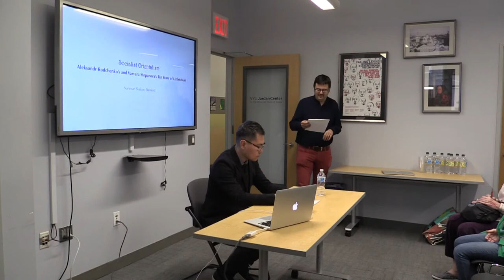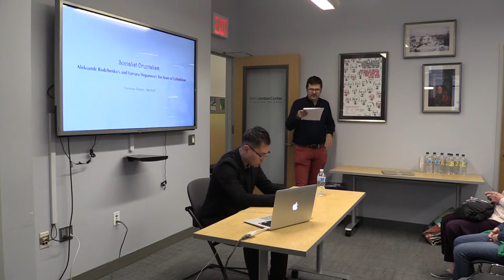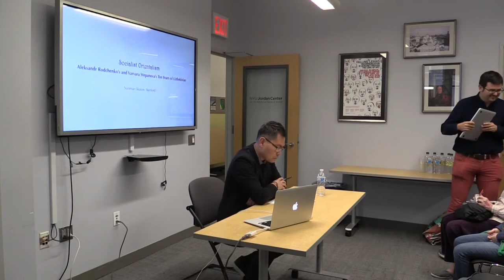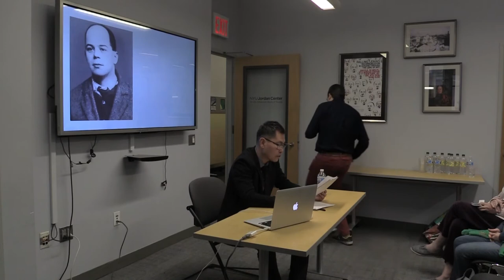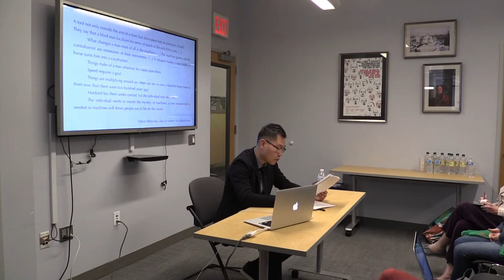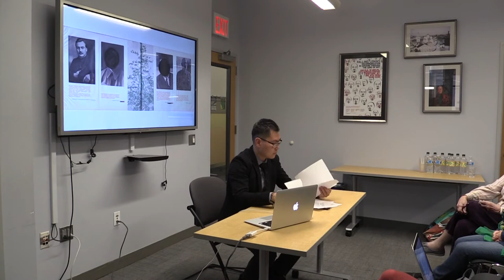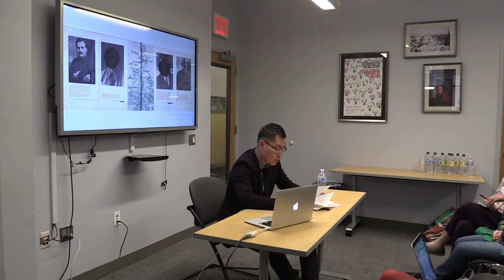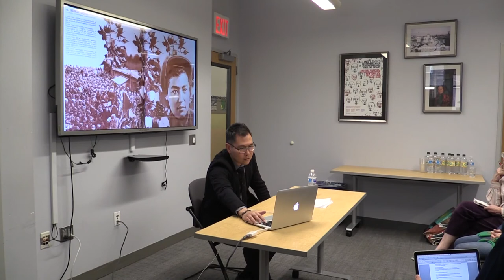Socialist Orientalism: Aleksandr Rodchenko’s and Varvara Stepanova’s Ten Years of Uzbekistan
on Monday, October 29th, Jordan Center hosted a talk with Nariman Skakov, discussing Aleksandr Rodchenko’s and Varvara Stepanova’s Ten Years of Uzbekistan.

In 1933, Aleksandr Rodchenko (1891–1956) and Varvara Stepanova (1894–1958), one of the most celebrated avant-garde couples, were commissioned to produce a luxurious folio to commemorate the tenth anniversary of the formation of the Uzbek Soviet Socialist Republic. At the time, the Central Asian republic was seen as an exemplary space: its “inherent” emptiness was filled in by means of construction—a new home for the emerging Uzbek proletariat, built during the first five-year plan. By the mid-1930s, after ten years of intense construction, this home had to be suffused with symbolically meaningful content. Ten Years of Uzbekistan created and endorsed this meaning.

The result is an impressive graphic design achievement. Various reproductions of paintings and drawings by Uzbek artists, as well as arts and crafts by anonymous artisans were reproduced practically in miniature, domesticating and overcoming their actual sizes. This tactic was blended with elaborate large-scale photo collages, portraits of the political elite, and textual inserts. In the resulting work, epic visual compositions literally overcome the spatial limits of the page: a great number of the works are presented on folded pages, which can be opened in every direction. Altogether, they create the intricate rhythm of the album, a typographic oriental carpet, and present Uzbekistan simultaneously as an exotic fairy-tale land and an advanced socialist topos, an enacted utopia.

The album has stood the test of time, but not without scars to prove it: the oriental fairy-tale accommodates tangible traces of the Stalinist terror. Within a year of the book’s publication, the political establishment of the USSR was subject to violent repressions, and many of the individuals whose portraits proudly adorned the album’s pages were purged. Rodchenko and Stepanova’s two personal copies register the rupture that took place: the artists defaced with India ink the faces and names of those who fell out of political grace and ceased to exist. With the passage of time, this purely practical solution (for the possession of books with photographs of “enemies of the people” was a punishable crime) evolves into a radical aesthetic gesture. The obscuring ink stains conceal the victims of Stalinism. At the same time, these blank spaces profoundly reveal the horror of the time, for the dark void is an arresting representation of an all-consuming “animal” fear. This was a Stalinist black space: a dark corner of extermination, compromising the mimetic procedure and competing in its representational radicalism with Malevich’s Black Square.

Nariman Skakov is Assistant Professor of Slavic Languages and Literatures. He holds an MPhil degree in European Literature and a DPhil degree in Modern and Medieval Languages from the University of Oxford. His teaching and research interests lie primarily in 20th-century Russian/Soviet/Post-Soviet literature and culture. More specifically, they include Soviet Modernism, the cinema of Andrei Tarkovsky and Rustam Khamdamov, Moscow conceptualism, and artistic visions of the Soviet Orient. His first monograph, The Cinema of Tarkovsky: Labyrinths of Space and Time, was published by I. B. Tauris in 2012. His articles appeared in Slavic Review, Russian Review, Dostoevsky Studies, Studies in Russian and Soviet Cinema, and Новое литературное обозрение. He is currently working on a book dealing with late modernist experiments in the Soviet Union in the 1930s.